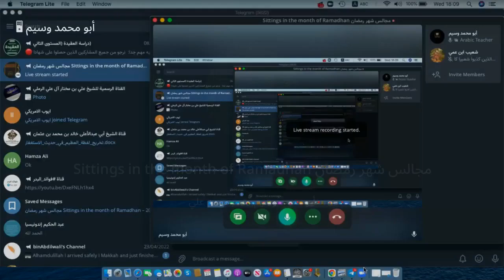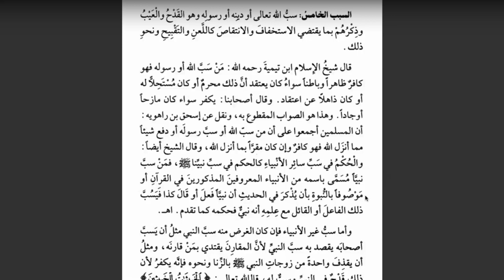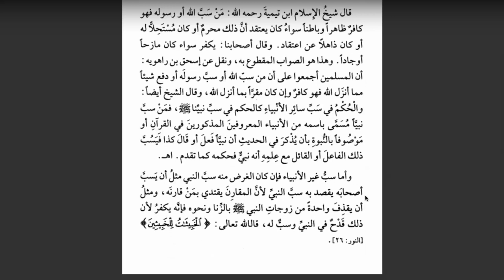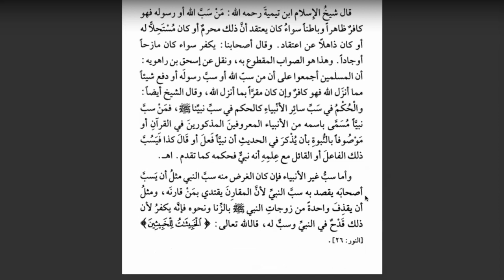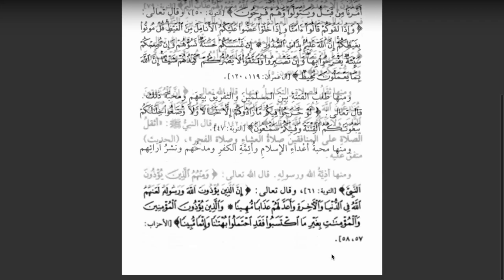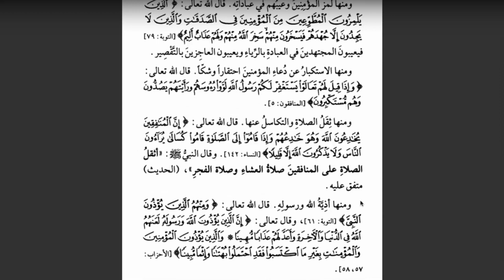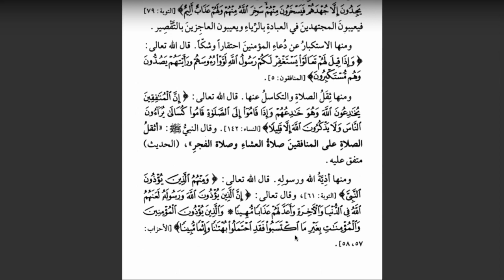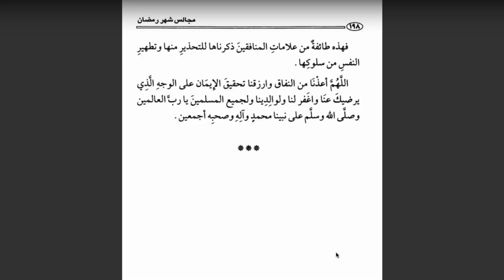Majalis Shahr Ramadhan Sittings in the Month of Ramadhan | Lesson 26 | Shaykh Md Saleh Al-Uthaymeen